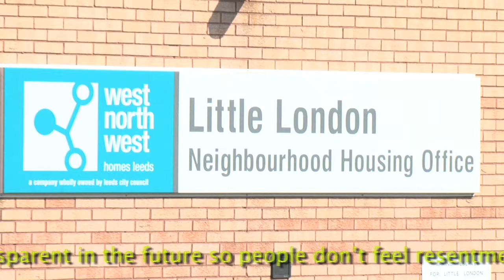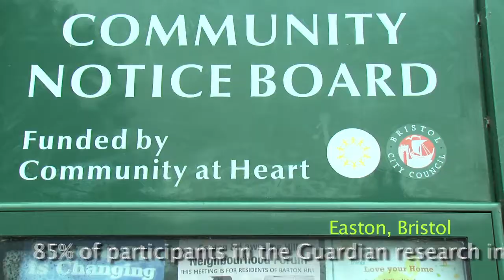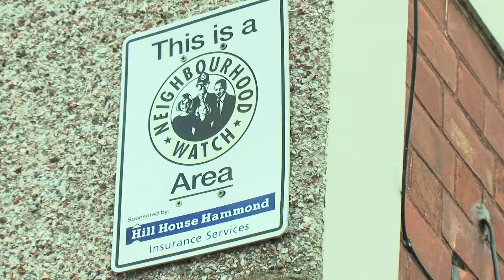Police Crime Commissioner Campaign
ForceForward is giving young people a chance to change and shape the way policing is carried out in their areas and across England, that will have a positive impact in the Future.

The the vote will be held on November 15th 2012 - Sign up to vote, Make a Difference!